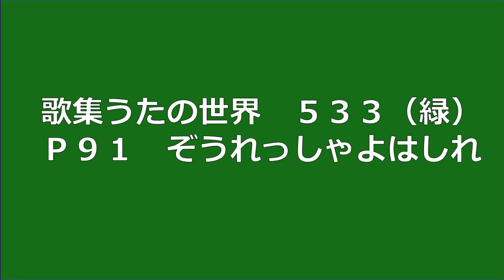[一緒に歌おう]ぞうれっしゃよはしれ[歌声喫茶ともしび]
うたごえ喫茶ともしび
ホームページ